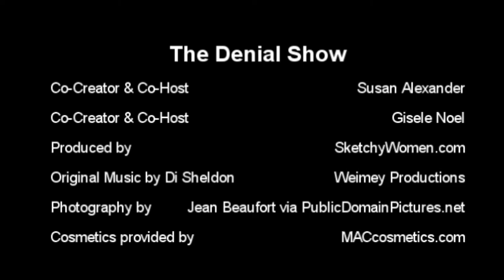The Denial Show: Usher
Susan Alexander and Gisele Noel spot no limit on denial.